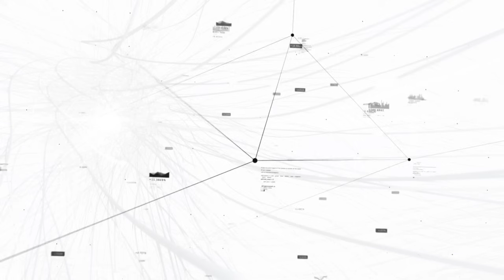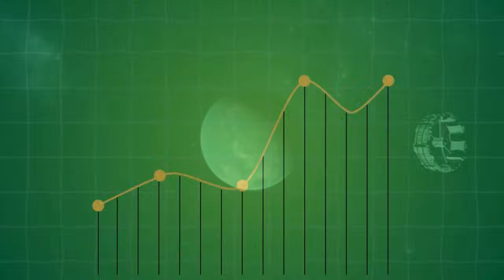Michio Kaku Ai Reveals Who Voyager 1 Encountered In Deep Space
What did Voyager 1 encounter in the silent void of deep space? In this emotional and mind-bending story, Michio Kaku reveals how AI uncovered a mysterious, intelligent signal from beyond the stars—one that could change humanity’s place in the universe forever. As the AI unraveled the message hidden within Voyager's return data, it found patterns too complex to be natural… and too precise to be ignored.

This isn’t just a tale of space exploration—it’s a cosmic turning point where artificial intelligence became our voice among the stars. From deep interstellar silence came a reply… not in words, but in logic, form, and something hauntingly intelligent. Was it a machine? A civilization? A message from something beyond comprehension?

Watch as we journey through emotion, wonder, and awe in a story that may be our first real glimpse into intelligent life beyond Earth.